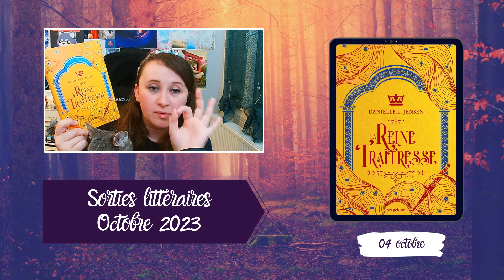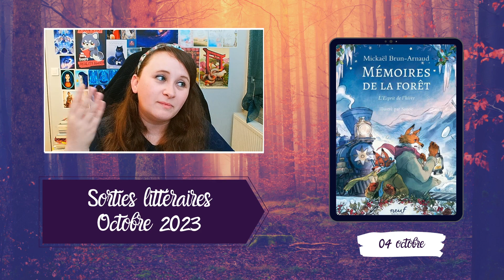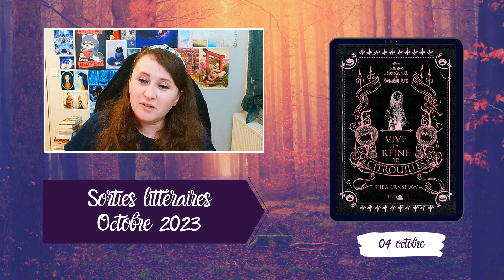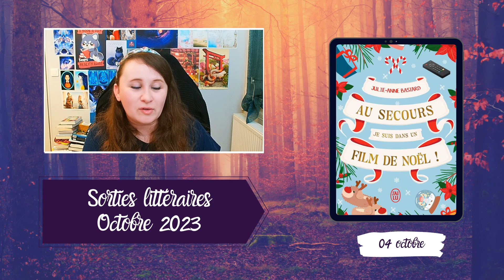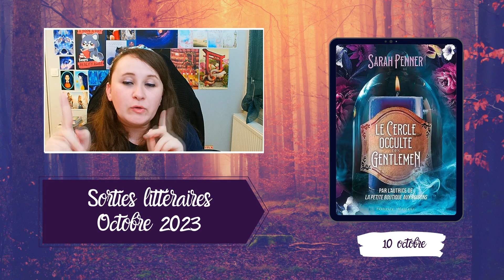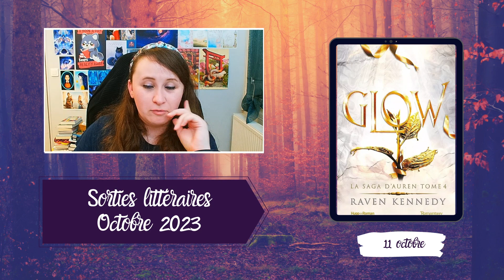💸 SORTIES LITTÉRAIRES Octobre 2023 : Hécatombe prévue le 4 ! 📚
🎥 VIDÉO : Toute la vidéo a été réalisée par mes soins des animations aux montages.